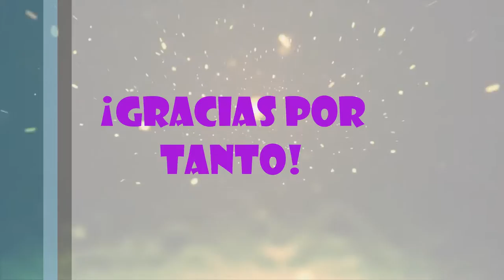Día MAESTROS COM FOMENTO Esc 24 2016